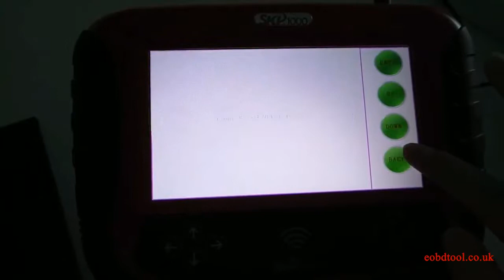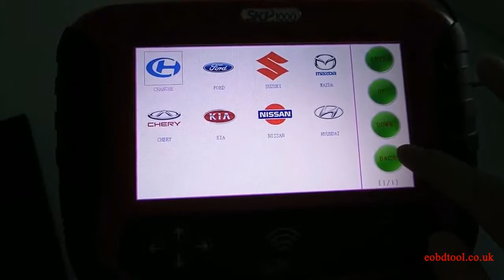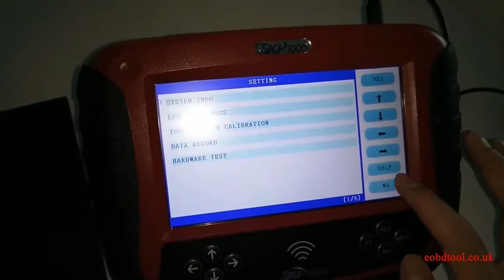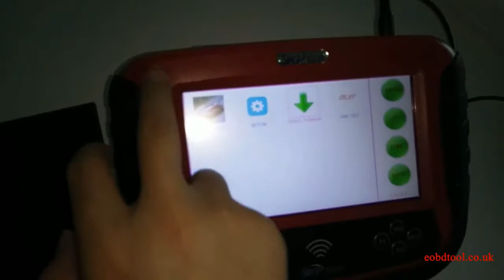SKP1000 Key Programmer Support Car List Overview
SKP1000 Tablet Auto Key Programmer, the CI-600 Plus English version, perfectly replace SuperOBD SKP-900 key programmer. With one key upgrade, update online lifetime for free. Handheld scanner, easy to use.